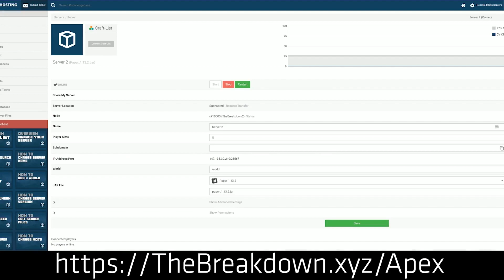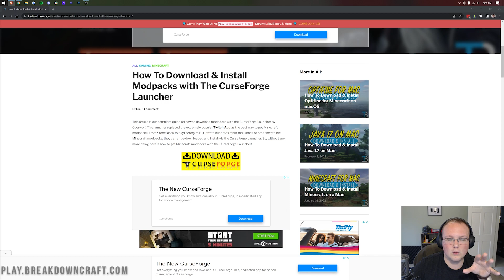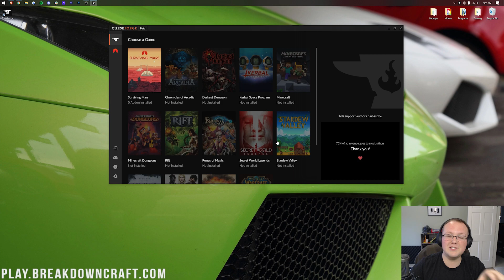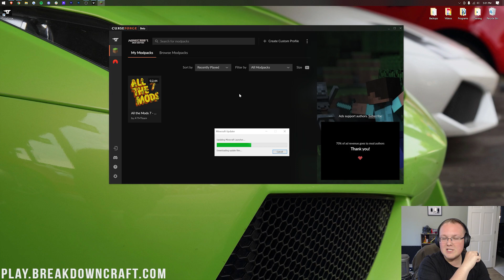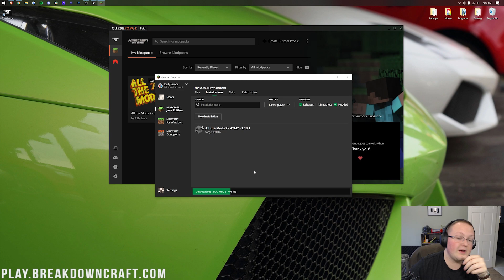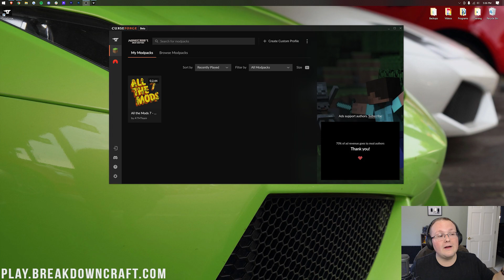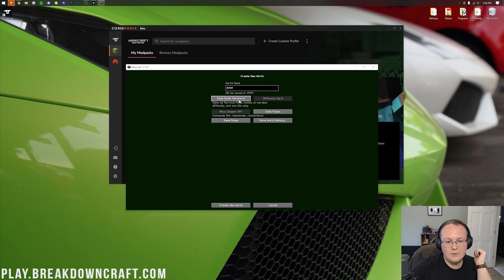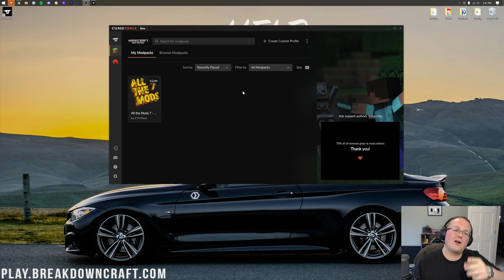How To Download & Install All The Mods 7 in Minecraft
This video is a complete guide on how to download and install All The Mods 7 in Minecraft. What is All The Mods 7? Well, it is a Minecraft modpack that is based in Minecraft 1.18. Meaning that you get all of the awesome Minecraft 1.18 features in addition to getting a ton of incredible mods that add everything from new biomes to new items to everything in between.

Setup your All The Mods 7 ** server in just one click, and start playing Minecraft modpacks with your friends  quickly and easily at Apex Minecraft Hosting!

Chapters
0:00 What is the All The Mods 7 Modpack?
0:48 How To Download CurseForge for All The Mods 7
1:32 How To Install CurseForge for All The Mods 7
2:36 How To Download & Install All The Mods 7 in Minecraft 1.18
3:33 How To Play All The Mods 7
4:58 Things To Look Out for When Launching All The Mods 7
5:45 Showcasing the All The Mods 7 Modpack

About this video: If you want to know how to download and install a modpack in Minecraft 1.18.2, this is the video for you! We show you exactly how to get the All The Mods 7 modpack which is a modpack that is based completely in Minecraft 1.18. That means all of the Minecraft 1.18 world expansion features are present in All The Mods 7 from the start. It also has hundreds of mods all setup to work flawlessly in Minecraft 1.18.2. It also adds in some really cool but lesser known mods that really give All The Mods 7 a new and unique feel. So, without anymore delay, here is how to get All The Mods 7 in Minecraft 1.18.2!

First things first, we need to download and install CurseForge. CurseForge is the mod loader that allows you to easily play Minecraft modpackt like All The Mods 7. Once you are there, you will actually be on our complete guide for getting CurseForge for All The Mods 7. Scroll down and click the ‘Download CurseForge’ button. That will take you to the official CurseForge download page where you want to click the ‘Download for Windows’ button. CurseForge will download.

Once you have CurseForge downloaded, installing CurseForge to play All The Mods 7 is super easy. Double click on the CurseForge file you downloaded and go through the installation process. Once you are finished, the CurseForge app should open up.

In the CurseForge app, click on ‘Minecraft’ and click the ‘Install’ button. This will then take you to where there is a search bar at the top of the CurseForge app. Type ‘All The Mods 7’ in this search bar. When you do, All The Mods 7 also known as ATM7 will appear. Click the Install button on the modpack, and the 1.18 Modpack will start installing!

Once it is finished, there will be a Play button on All The Mods 7. Click this and the Minecraft Launcher will open. From there, you just need to login, and click the green Play button. All the Mods 7 will then open up!

Congratulations! You now know how to download and install the All The Mods 7 modpack in Minecraft. We will try our best to help you out. It really helps us out, and it means a ton to me. Thanks in advance!